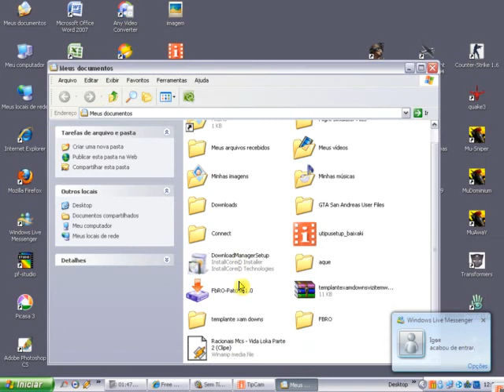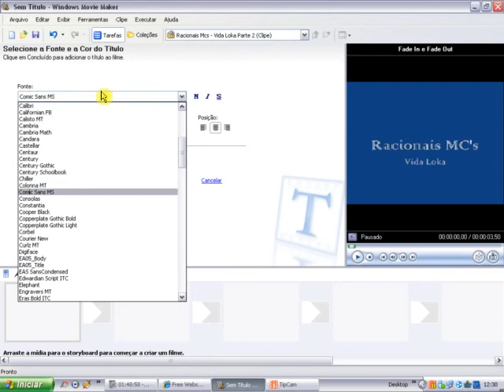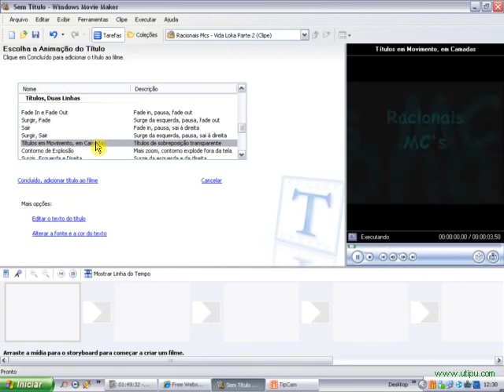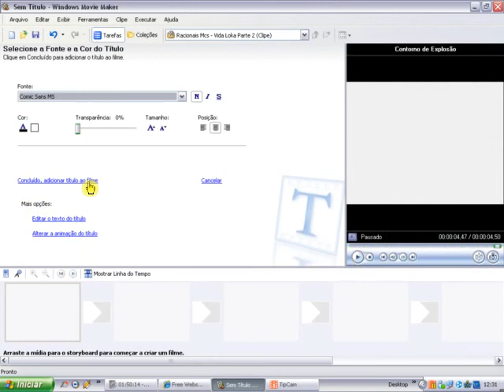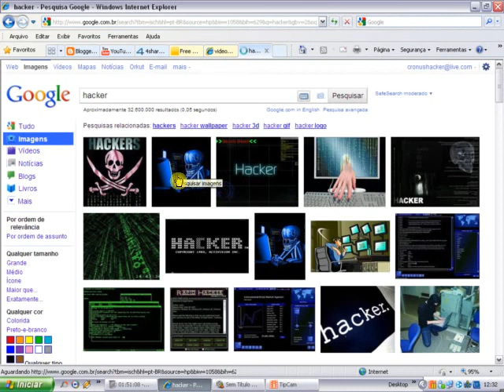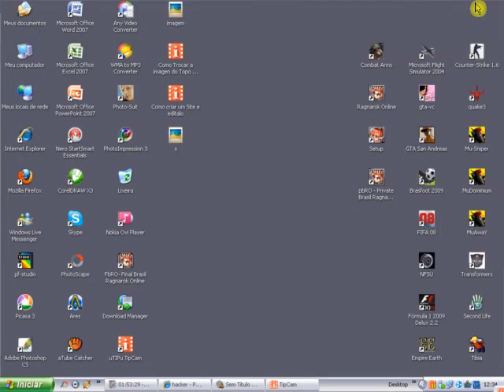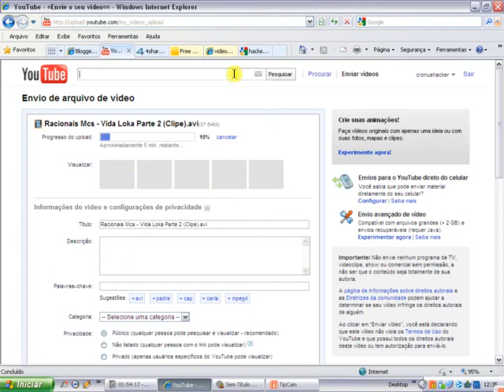Como editar um Video e Colocalo no you Tube (Movie Maker)